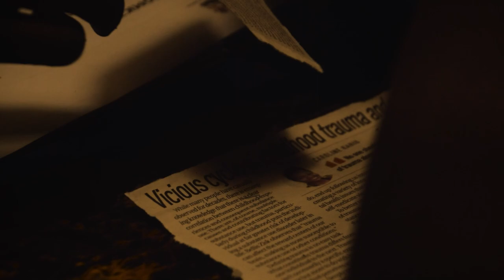Talk Box - A Gripping Kenyan Short Film by Brian Kenyanza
In this intense Kenyan short film, "Talk Box," director Brian Kenyanza takes you on a suspenseful journey into the world of Detective Omwami as he faces off against the unyielding criminal mind of Mr. Opiyo. With tension that simmers and secrets that unravel, this thrilling cinematic experience will keep you on the edge of your seat from start to finish.

Synopsis:
Detective Omwami is determined to crack the case, but Mr. Opiyo is not making it easy. As the two engage in a high-stakes interrogation, the battle of wits and wills unfolds, revealing hidden truths and unexpected twists.

"Talk Box" is a masterfully crafted short film that explores the complexities of crime, justice, and the human psyche. Join us on this captivating journey and witness the power of words in a high-stakes game of cat and mouse.

Don't miss out on this gripping Kenyan film that will leave you questioning the thin line between right and wrong.